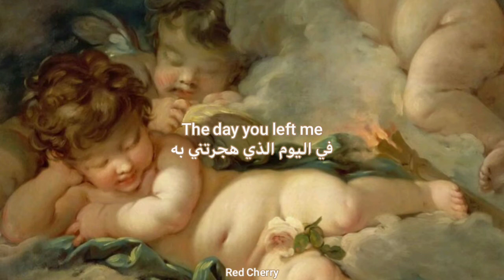Ariana Grande - Raindrops مُترجمة [Arabic Sub]